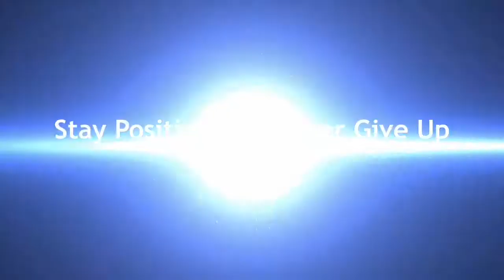Positive T Man - Fish in the River